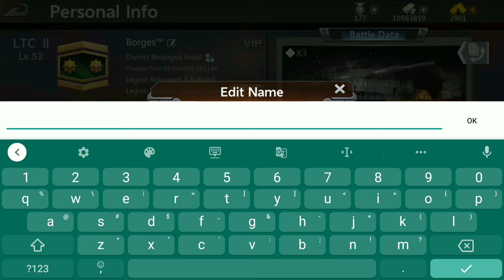Como salvar seu jogo e configurações - Clash Of Panzer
Curtiu o canal, achou bacana!?
e vem fazer parte da família...

Selecione seu tanque, veículo blindado ou helicóptero. Experimente a guerra moderna em ritmo acelerado!

Veículos autênticos
Kingtiger, Pantera, T-72, T-90, Leopard II, Chefe, AH-64, M2 Bradley, AH-1, UH-60 Black Hawk, vários veículos históricos famosos aguardam seu comando!

Modos de Combate
Modo de Combate Único, Batalha em Equipe e Campanha, cada modo tem sua própria jogabilidade e objetivo únicos. Mas, no entanto, destruir todos os inimigos sempre será o caminho mais seguro para vencer!

Várias táticas
Todo veículo possui várias partes que podem ser desclassificadas. Aumentando o poder de fogo do seu tanque, aumentando a capacidade de manobra do seu veículo blindado e o desempenho do seu helicóptero, entre em um ritmo acelerado de combate com armas múltiplas!
Equipas Internacionais
Lute com seu amigo contra jogadores de todos os cantos do mundo, mantenha sua posição e depois ataque. Não temos DERROTA no nosso dicionário!
Baixe Clash of Panzer, experimente a alegria da guerra!